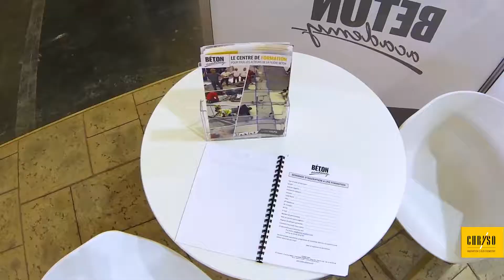WOC Live 2018 (3/6) – Béton Academy le centre de formation pour tous les acteurs de la filière béton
Béton Academy, le centre de formation du Groupe CHRYSO pour les acteurs de la filière béton, est présent au WOC.